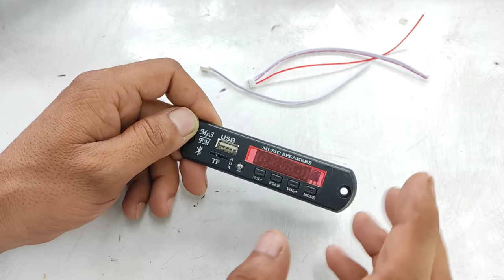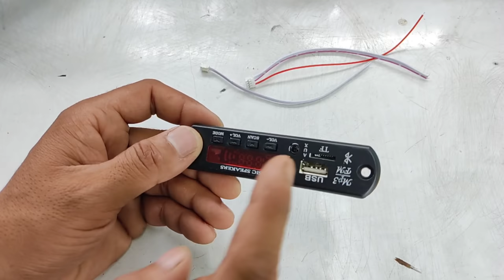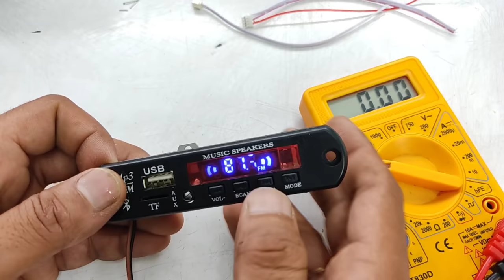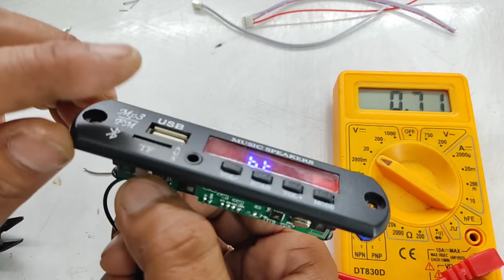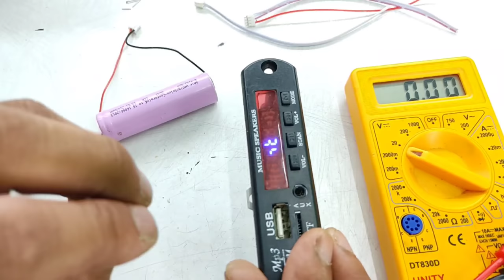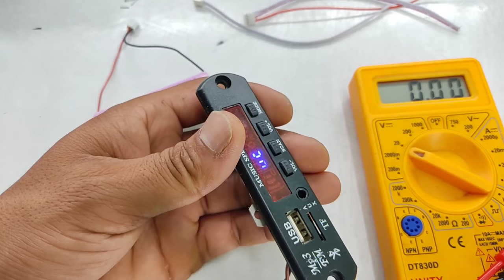Bluetooth Panel को Direct 12volt से कैसे चलाएं | Bluetooth panel connection